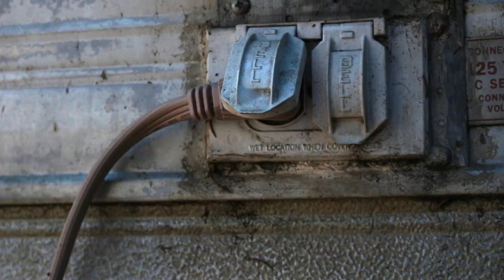Electric Trike Project -- Part 3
The third installment in a series of whimsical electric tricycle videos.